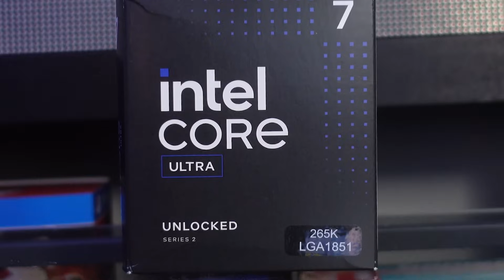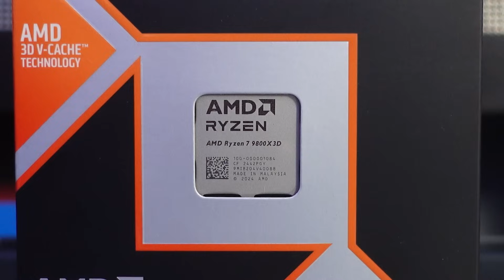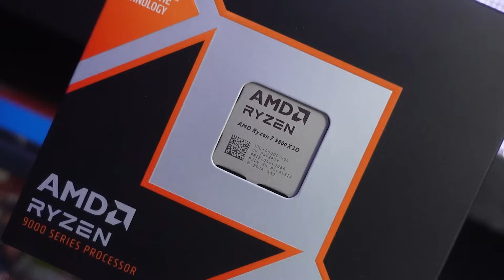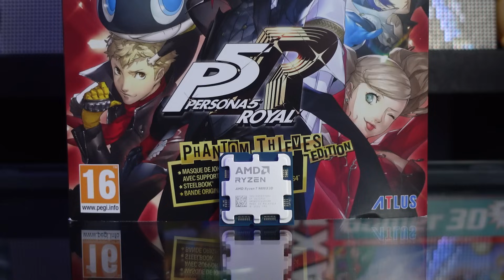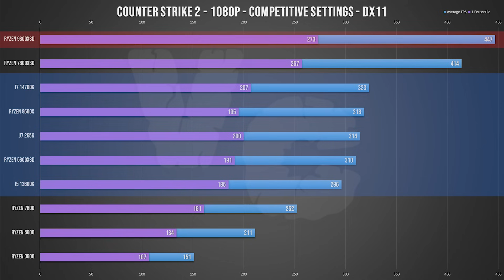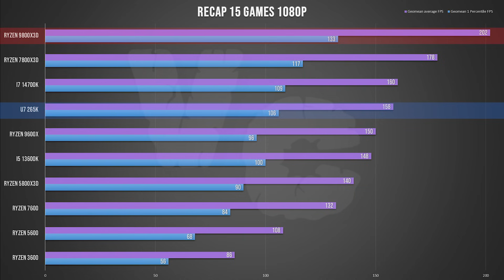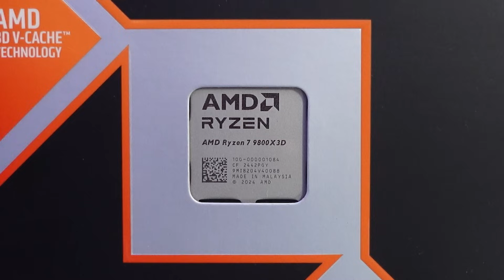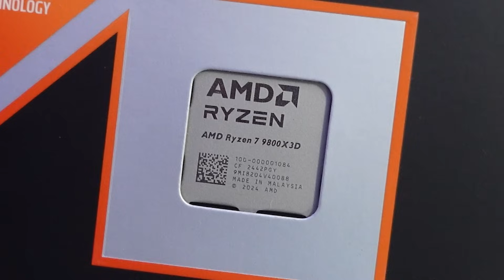Test : Ryzen 9800X3D - Le roi du gaming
- Tous les processeurs des tests sont achetés par mes propres moyens
Pour aider la chaine à survivre et à acheter encore plus de matos pour les tests soutenez moi sur la page Ko-FI , c'est la plateforme qui reverse le plus aux créateurs (Ko-Fi reverse 95% aux créateurs)
Vous pouvez aussi soutenir la chaine et mon travail directement n'hésite pas à laisser un Super Thanks (ya un bouton sous la vidéo) ou les abonnements Youtube (cliquez sur rejoindre, Youtube reverse 70% aux créateurs)

Liens VCG :
Protocole de test :
- Les settings dans les jeux sont indiqués sur les différents slides, pas d'upscaling si ce n'est pas précisé.
-Le test est fait sur une table de bench.
-Pour les scènes de test gaming, soit une scène custom, soit le bench intégré au jeu.
Les tests sont réalisés en 3 passes ou plus si anomalies ou forte variations afin d'identifier la source de la variation. Si pas de comportement suspect les 3 passes sont regroupées en une moyenne des 3.
-Les scènes customs sur les jeux solos sont faites sur une boucle allant de 60 à 120 secondes selon les jeux en essayant de reproduire la boucle au plus proche à chaque run.

Config de test :
-CPU :
Ryzen 9800X3D
Ryzen 9600X
Ryzen 7800X3D
Ryzen 7600
Ryzen 5800X3D
Ryzen 5600
Ryzen 3600
Core Ultra 7 265K
Core i7 14700K
Core i5 13600K

-Refroidissement : Arctic Liquid Freezer 2 280
-Ram
32G DDR5 Patriot Viper Extreme 8000MT C38 (Core Ultra 200)
32G DDR5 GSKILL Trident Z5 Neo RGB 7200MT@6400MT C34 (Core Gen 13/14) - Sur Intel
32G DDR5 GSKILL Trident Z5 Neo 6000mhz C30 (AM5) - Sur AMD
32G DDR4 Crucial BallistiX RGB 3600MT C16 -  (AM4)

Alim 1300 Watts Be quiet! Dark Power Pro 13

CM :
-Asrock Z890 Livemixer Wifi
-Gigabyte X870 Gaming X Wifi 7
-Gigabyte Z790 UD AX -Bios F11e
-MSI B550 Gaming Plus -Bios 7C56v1I
Timecodes :
0:00 Intro
0:56 Le 9800X3D
6:05 Les tests CPU
11:19 Blender
11:41 Cinebench R24
11:59 Handbrake H264/265/AV1
12:39 Compilation Shaders
13:15 Assetto Corsa Competizione
13:35 Baldur's Gate 3
13:59 Counter Strike 2
14:19 Call of Duty BO6
14:34 Cyberpunk 2077
14:59 Dragons Dogma 2
15:23 Final Fantasy 14
15:38 Hogwarts Legacy
15:54 Flight Simulator 2020
16:15 Ratchet & Clank RA
16:27 Star Citizen
16:41 Star Wars Outlaws
16:53 Warhammer Spacemarine 2
17:05 Total War Warhammer 3
17:21 World of Warcraft
17:33 Recap Perfs Gaming
18:14 Consos
19:44 Perfs/Watts
20:11 Températures
20:52 Conclusion/Cout à la frame/Remerciements